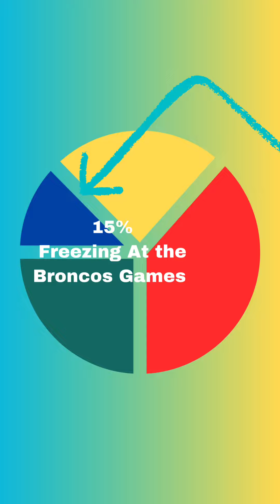Our edition of 2023 wrapped has arrived!!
2023 has been a great year! Let’s bring it too 2024!